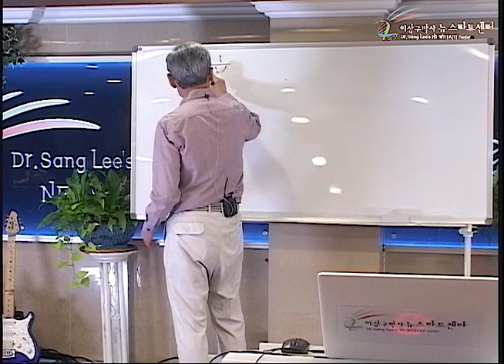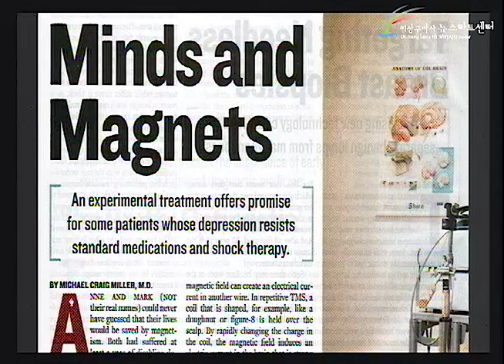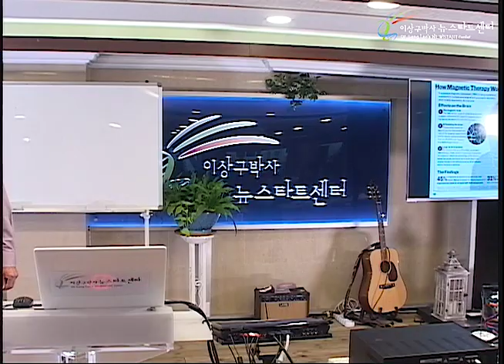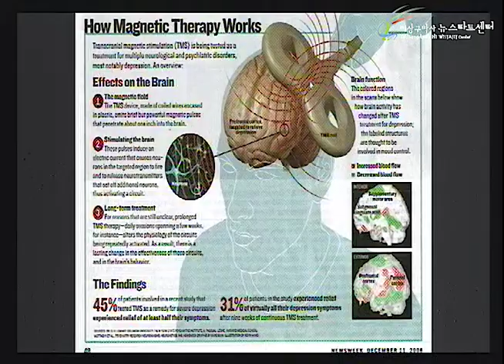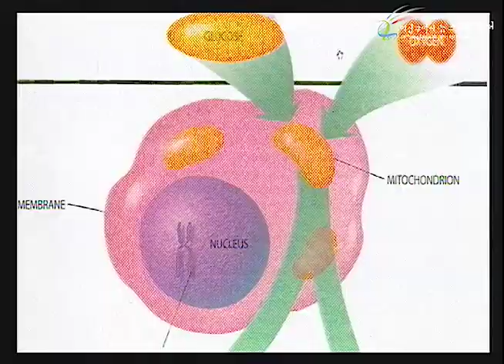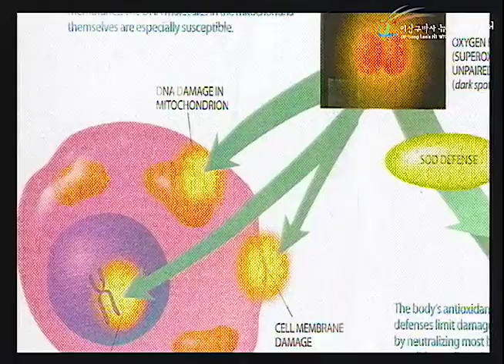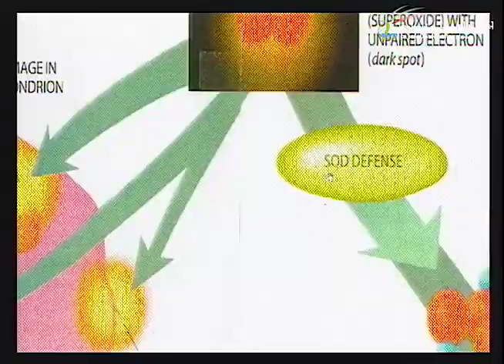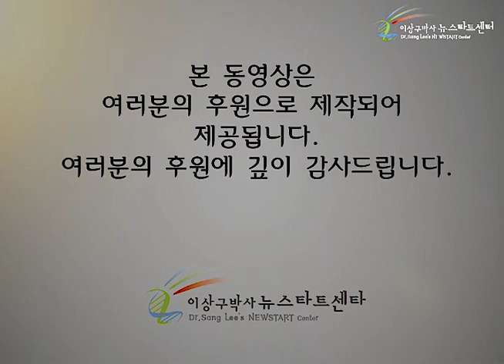R245 14 건강한 식생활1